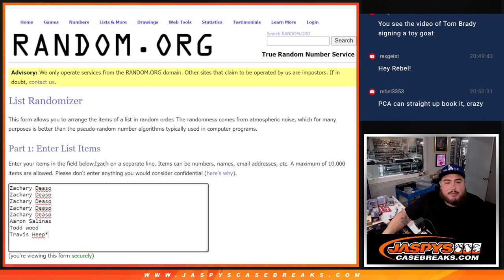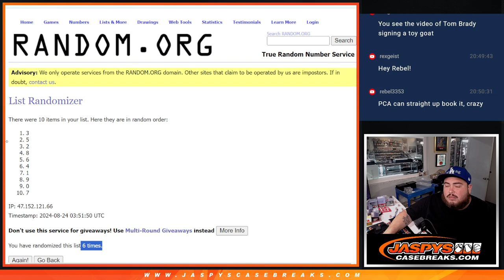F. 8/23/24 - *RNB* for 2022 NT NFL 1BOX PYT #20 feat. 11-TEAMS!